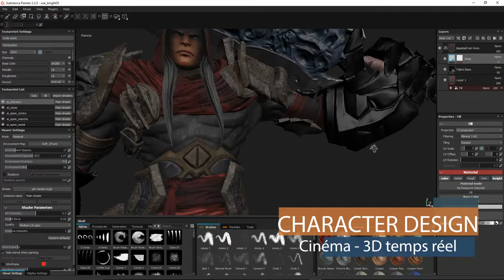Formation 3D Artist 100% en ligne - Avril 2022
Devenez 3D Artist avec e-tribArt ! Cet infographiste est en charge de :

✅ La création des assets
✅ Des modèles 3D
✅ Des décors
✅ De la mise en scène

Il est à la fois character designer, texturing artist, shader artist et lighting artist. Il réalise les modèles mais aussi les décors 3D, de la modélisation jusqu’au rendu final 3D en travaillant les différentes formes avec la création des matériaux et des éclairages spécifiques. Il va composer une scène 3D en composant les objets avec des mises en lumières.